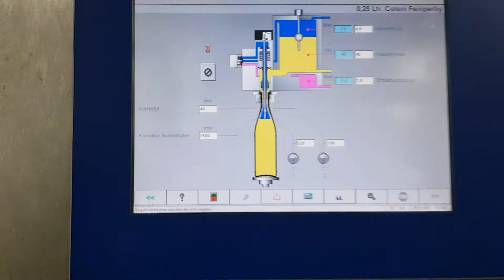KHS glass bottle filler Type Innofill 80 / 15 / 15